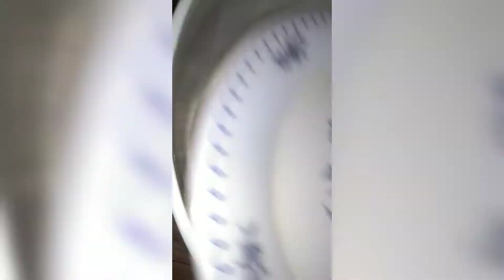pizza parcel || pizza bread roll without oven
asslamoalikum friends
aj hum ap ky leya ly kr ha bht hi mazaydar si recipe

pizza parcel
pizza parcel without oven
cheesy pizza parcel
pizza bread roll
banny  bht hi asan si recipe ha
ghr m banny ur enjoy kary